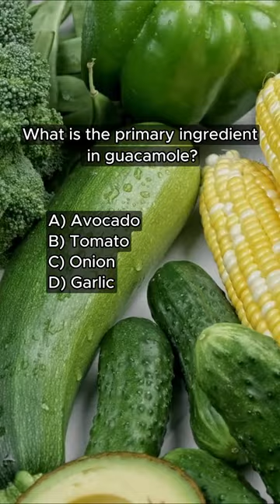Quick Trivia Test Your Knowledge! 🧠 Brain Exercise Shorts 19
"Think you're a trivia whiz? Test your knowledge with our quick quiz and see how many you can get right! Share your answers in the comments below and challenge your friends to beat your score!